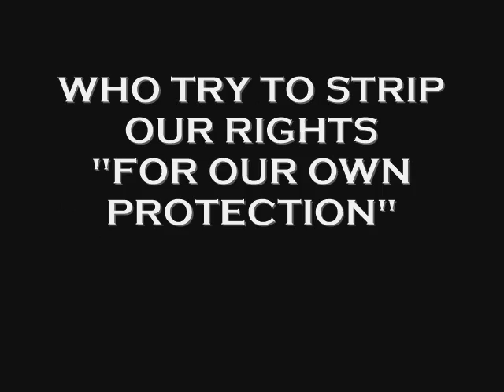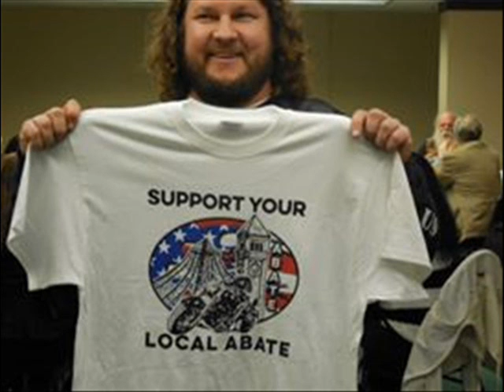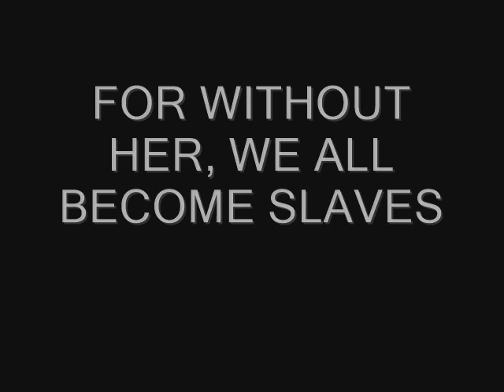Mother Freedom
A home made video depicting the fight for motorcycle rights in Washington State. Most of the images were taken at ABATE OF WASHINGTON's legislative even Black Thursday, and Bill signings, at the capitol in Olympia, Washington.

 I claim no right to any of the audio, and this video was made for my own pleasure.